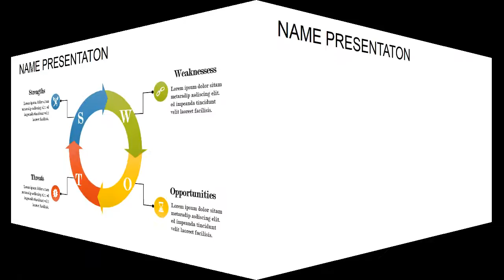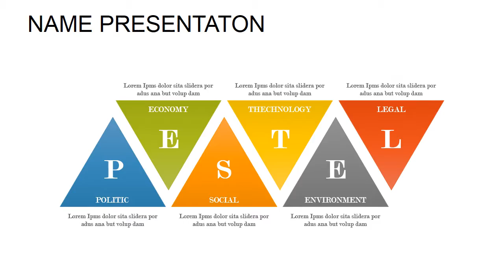Information PowerPoint Presentation, Information Technology PowerPoint charts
Information Technology PowerPoint  charts - difficult for any speaker, it requires special skills and training - training and rehearsals will not interfere with anyone. When we stand before the public, we have about 60 seconds to attract the attention of the audience. If you spend your precious seconds to inappropriate jokes, apologies, transferring what is on the agenda, gratitude or something incoherent, then, you can be sure that your listeners already somewhere else and get them interested - almost impossible task .